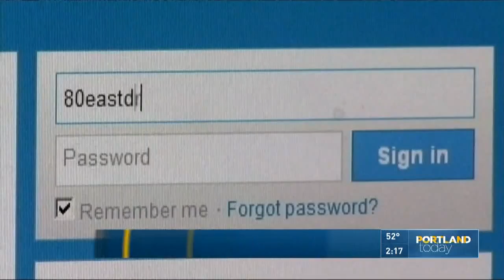What is 'Crypto mining'?